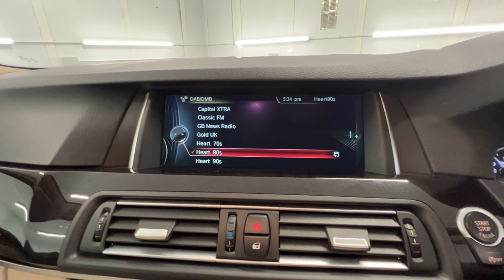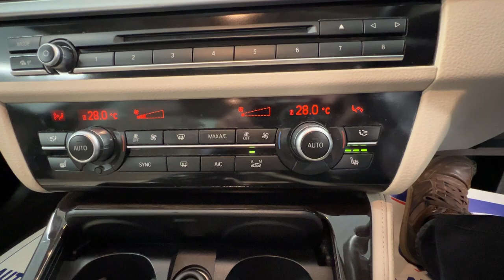Country Car Barford Warwickshire BMW 530D M Sport For Sale